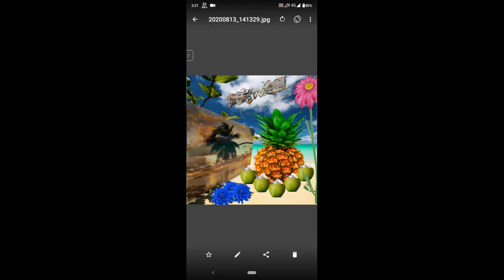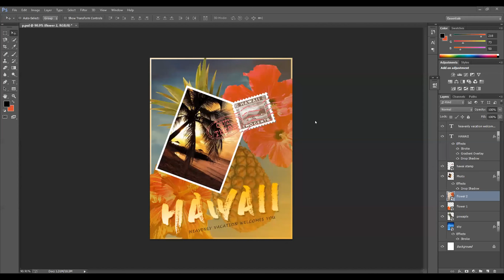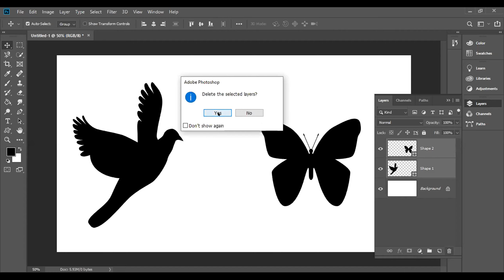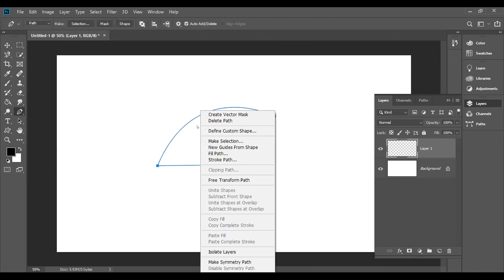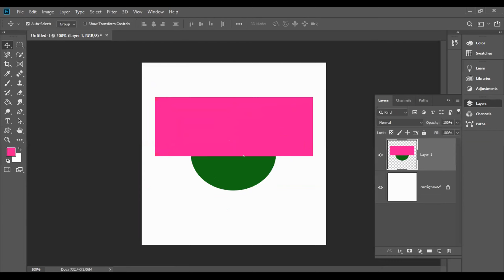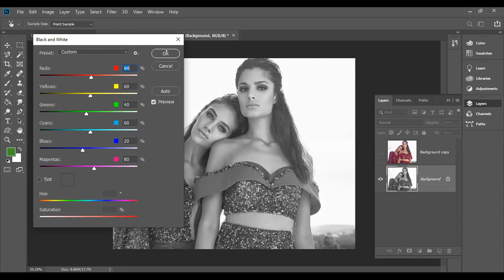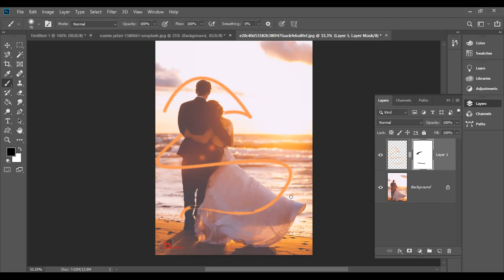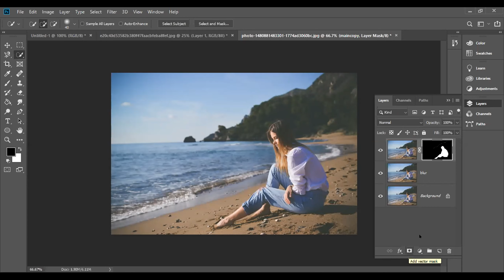LEDP-2020 Raj L4 | GD-114| Class-20 | Topic:Black and White photo, Stroke path